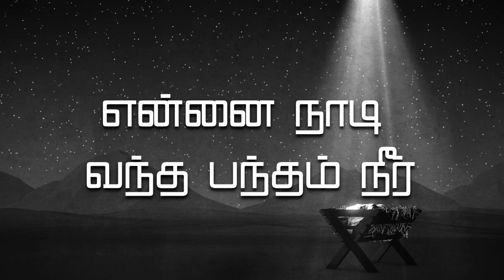Thedi Vantha Aandavar | Harald Sathiyaseelan | Ebenezer Breman [Official Music Video]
Glory be to Jesus.

This is the First Carnatic style song of mine which has been composed and music by Breman Anna who is my mentor. It is a great privilege for me to with you Anna.. Thank you for the opportunity that you gave me to do this song..

This song is all about Jesus being the light of the word, No more do we have to stumble in darkness, as we now have the light of the word.

CREDITS :

Lyrics, Melody and Music by Ebenezer Breman.

Vocal By Harald Sathiaseelan

Lyrical Video By Elmoh TW

Mixed and mastered By Ft Markson